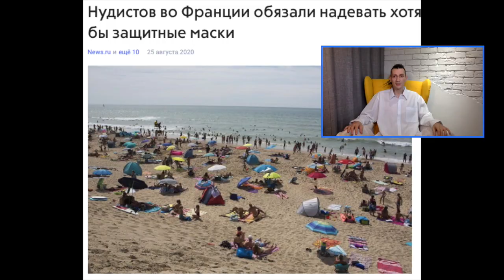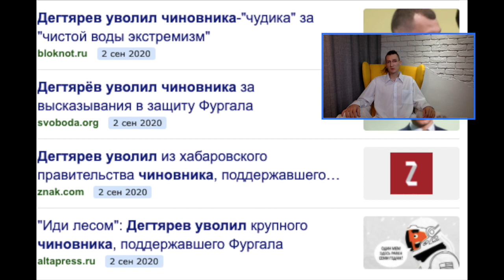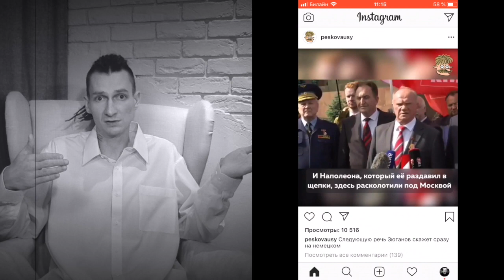Лукашенко об перехваченном разговоре и отравлении Навального / Фургалу продлили арест!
На встрече с Мишустиным Лукашенко заявил об перехваченном разговоре Варшавы и Берлина, где говориться о отравлении Навального. Фургалу продлили арест! Свежие новости сегодня!

Тайм-коды:

00:00 - Свежие новости сегодня
1:00 - Путин увеличил зарплаты госчиновников
2:06 - Перехваченный разговор Варшавы и Берлина
2:25 - Нудисты способствовали вспышке заболеваний во Франции
4:08 - Продлили арест Фургала
5:51 - Жириновский принял участие в вакцинации
7:54 - Лукашенко о Навальном и перехваченном разговоре
8:45 - Перехваченный разговор Варшавы и Берлина
10:20 - Торжественное открытие лавки
10:57 - Торжественное открытие пазика здоровья
11:32 - Блог о работе в море